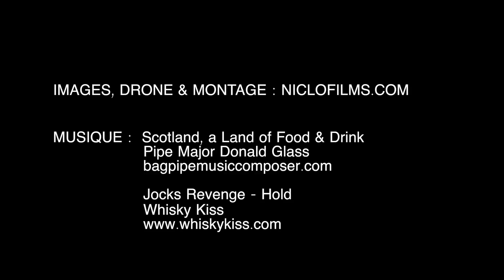Agneau d'Écosse IGP - 90s - Version Françasie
En octobre 2016, 23 Maîtres Cuisiniers de France sont partis en Écosse pour découvrir ce qui fait la renommée mondiale des produits écossais.
Voici leur visite d'une ferme d'agneau d'Écosse IGP...